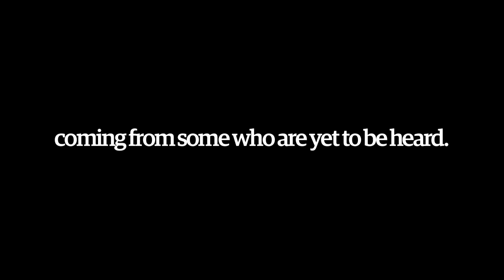Are you ready for the generation Y takeover?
Next week the Guardian is handing over control of its features content to ten young trainee journalists. While they don't presume to speak for a generation, they have chosen a series of topics to explore and debate -- media, bare necessities, sex, global and culture -- from their perspective of a difficult economic climate and a rapidly changing world.